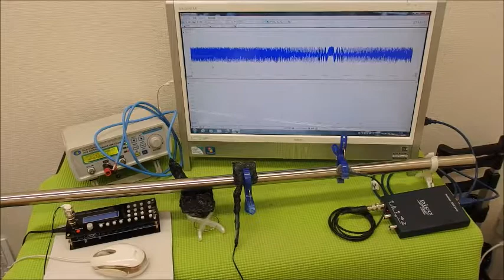対象物の振動モードに合わせた、超音波制御技術 ultrasonic-labo